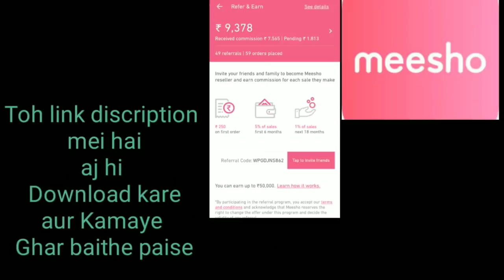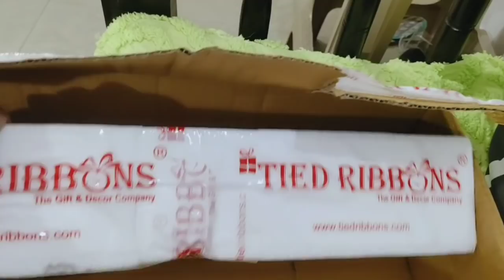Jhuti Jindgi Chor Ke Ab Toh Asli Jindgi Jeeni Suru Ki Hai Maine !! Kya Galati ki esme..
Hello friends

Kitchen rack

Kitchen sink drying rack

5 shelves foldable almirah

Princeware big trolley

Joyful multicolur rack 5xl

Cloth drying rack

Sofa cover

Command clips

Command clips 2

Wall frame with quotes

Radha krishnan frame

Pindia golden strings

Follow your dreams frames

Divine casa cushion

Jute floor mate

Kitchen runner

Fur cushion

Pink sequin pillow

Eyelashes pillow